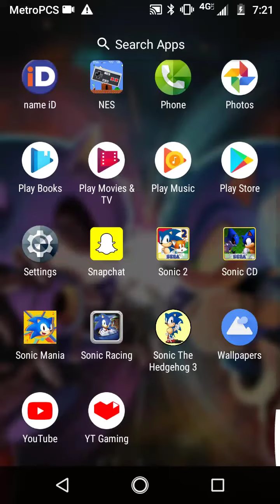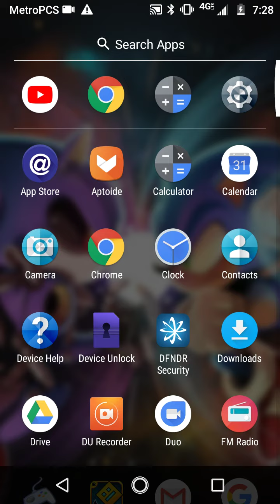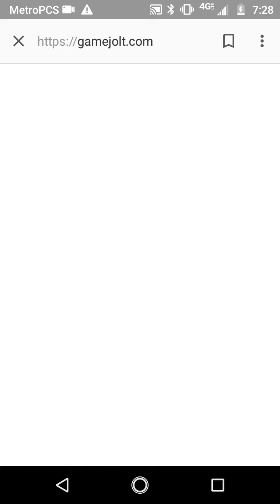How to get Sonic Mania on Android